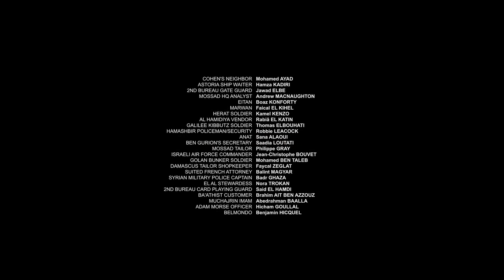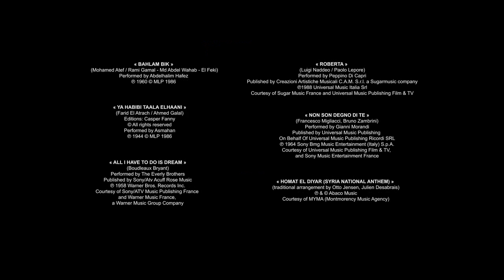Intro The Spy/ El espia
"La asombrosa historia del espía más destacado de Israel, Eli Cohen, quien se infiltró en el gobierno sirio en la década de 1960."